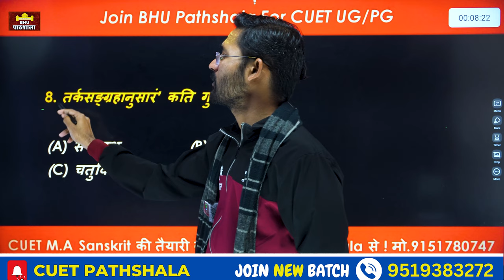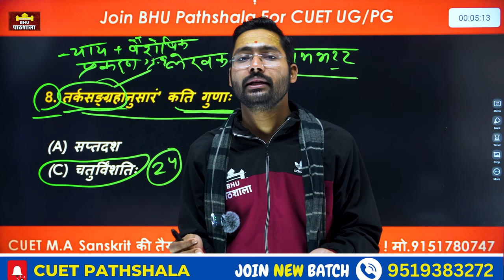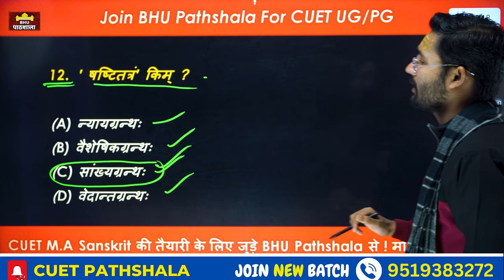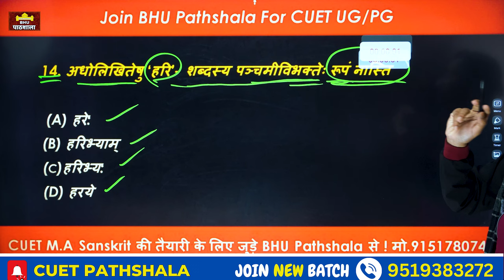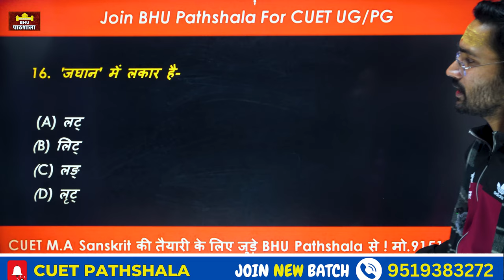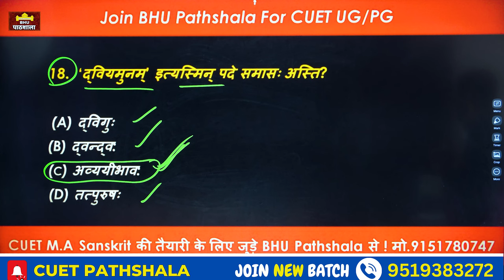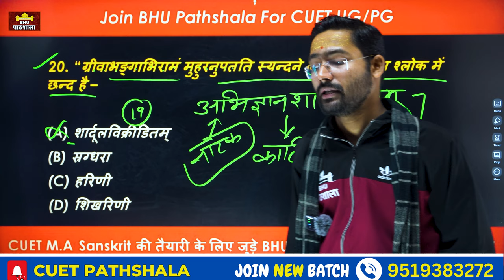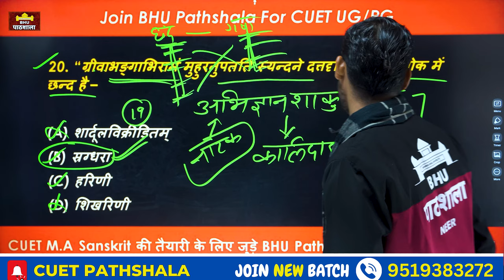Part 04 CUET PG संस्कृत 2024 ! Exam में आने वाले महत्वपूर्ण प्रश्नोत्तर By Tiwari Sir 🎉